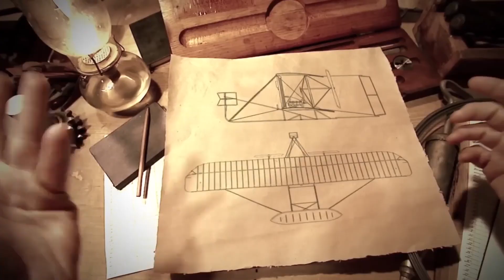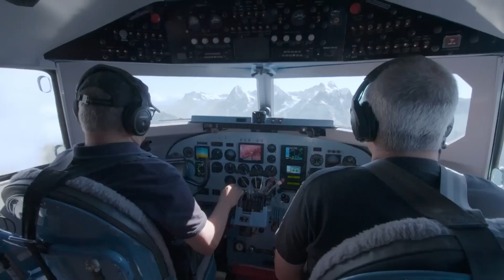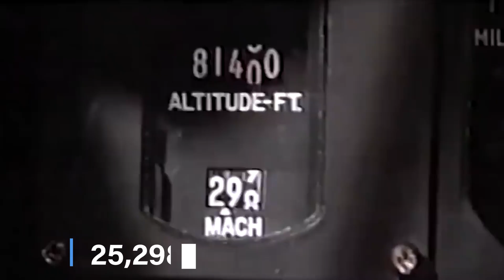THESE PLANES CHANGED AVIATION HISTORY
Over 5 billion people take to the skies each year, making air travel one of the most powerful ways to connect people across the globe in just hours. Not long ago, journeys that once required weeks or even months were transformed into single-day trips, all thanks to the incredible advancements in aviation. In the past 200 years, aviation has become one of humanity’s greatest achievements, revolutionizing how we explore, trade, and connect. While countless aircraft have soared through the skies, a select few have truly shaped the industry and redefined our understanding of flight. Without these groundbreaking planes, modern aviation wouldn’t be what it is today. With that in mind, here are 10 aircraft that changed the course of aviation history